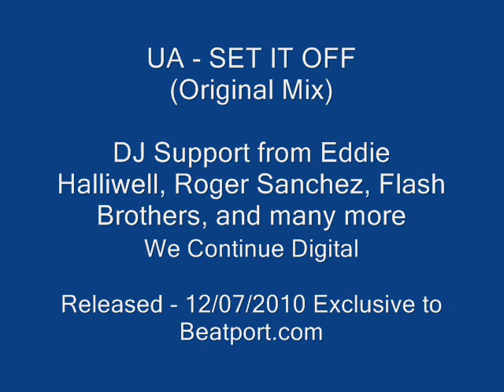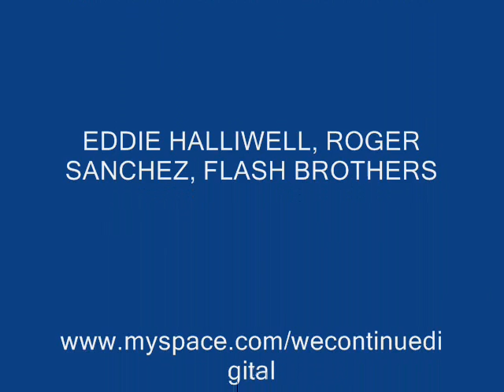UA - Set It Off (Original Mix) - We Continue Digital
Massive DJ Support from Roger Sanchez, Flash Brothers and Eddie Halliwell